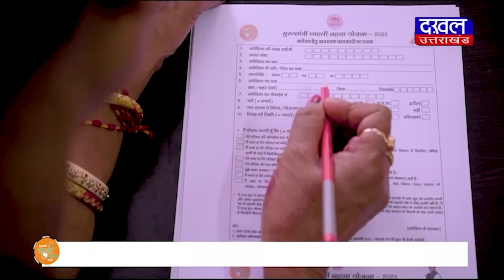DAKHAL NEWS कांग्रेसी पार्षदों ने उठाई पानी की समस्या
कांग्रेसी पार्षदों ने उठाई पानी की समस्या
पानी के लिए तहसीलदार को ज्ञापन सौंपा